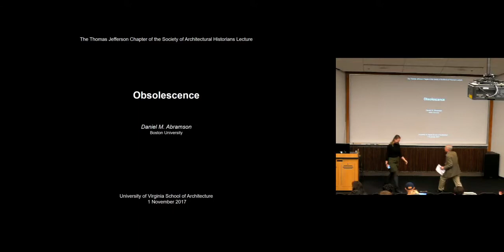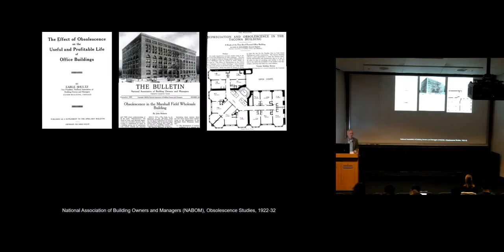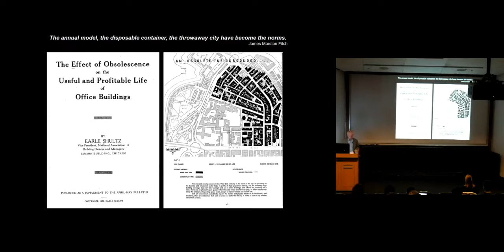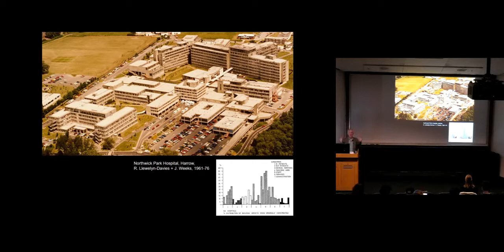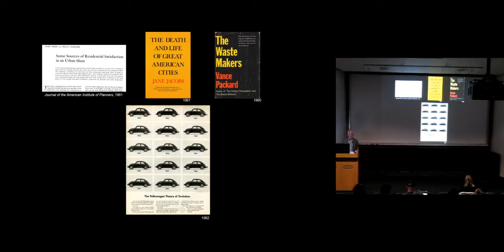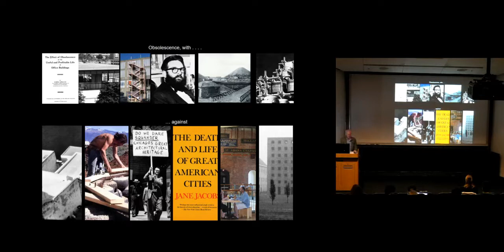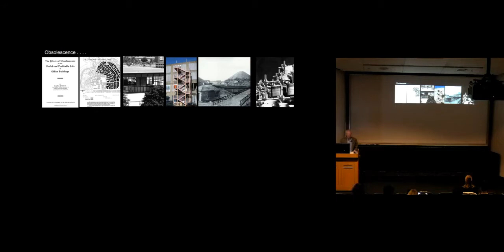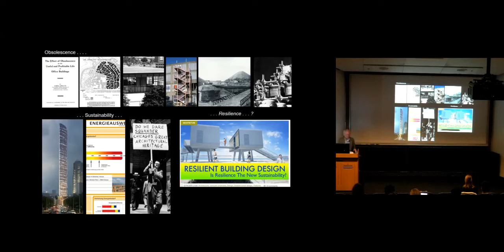Daniel M. Abramson-Obsolescence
Professor of American and European Architecture and Director of Architectural Studies; Boston University, Department of History of Art and Architecture

The Thomas Jefferson Chapter of the Society of Architectural Historians Lecture

Daniel M. Abramson received his B.A. in English and American literature from Princeton University and Ph.D. in art history from Harvard University.  He is a Professor of American and European Architecture and the Director of Architectural Studies at Boston University. Abramson’s research focuses upon matters of economics, society, and architecture from the eighteenth through twentieth centuries, with a specialization in British and American subjects.  He is the author of three books: Obsolescence: An Architectural History (University of Chicago Press, 2016); Building the Bank of England: Money, Architecture, Society, 1694–1942 (Yale University Press, 2005); and Skyscraper Rivals: The AIG Building and the Architecture of Wall Street (Princeton Architectural Press, 2001); as well as being co-editor of Governing By Design: Architecture, Economy, and Politics in the Twentieth Century (University of Pittsburgh Press, 2012) with the Aggregate Architectural History Collaborative, of which he is also a founding director. His current research projects include the Boston State Service Center in relation to the American welfare state; and ongoing work on narrative and evidence in architectural history.